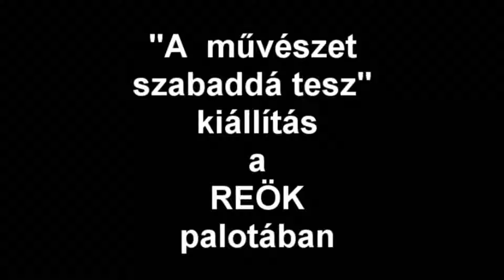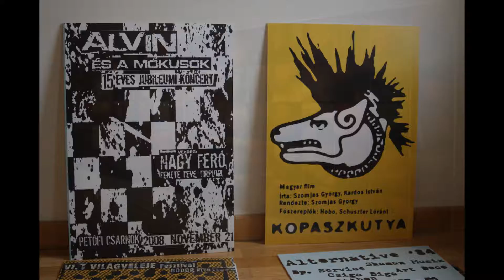"A művészet szabaddá tesz" kiállítás- Nátyi Róbertet kérdeztük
A művészet szabaddá tesz  kiállítás a REÖK-ben- Nátyi Róbertet kérdeztük